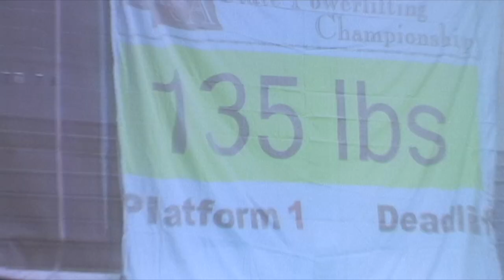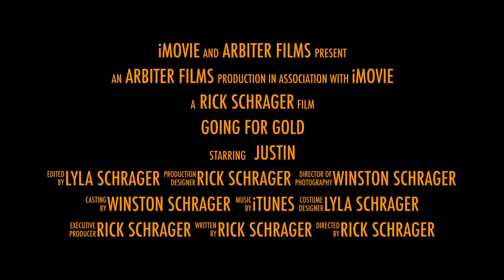Going for Gold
This video is about Going for Gold